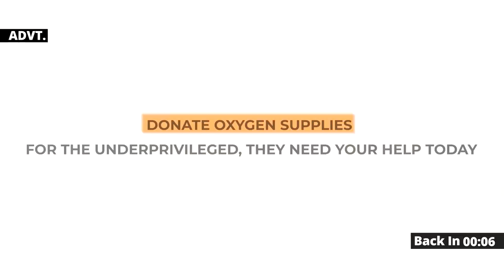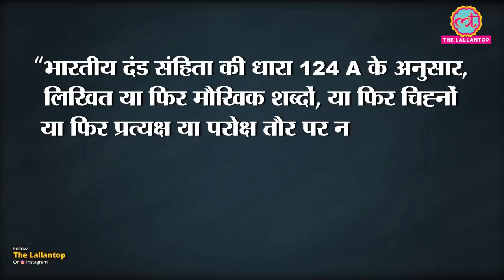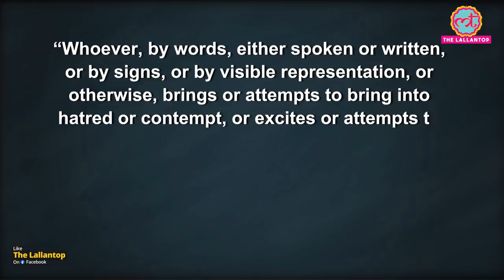Vinod Dua Sedition Case: Supreme Court ने अपने Order में Kedarnath Judgement का जिक्र क्यों किया?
The Supreme Court quashed an FIR against journalist Vinod Dua who was booked for sedition over his YouTube show and granted him relief. The Supreme Court said that every journalist is entitled to protection, any detention or FIR is subject to the law laid down earlier.